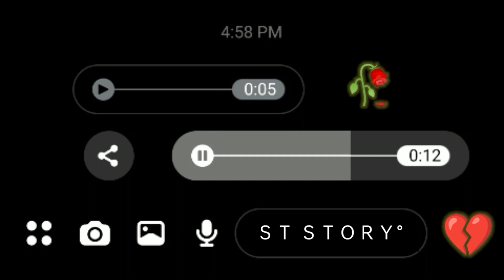Abhi Bhi Yaad Aata Hai Mera♥|| Sad Whatsapp Stutas Video💔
पहले सा ज़िन्दगी अब तुझसे मोह भी ना रहा। डरता हूँ जब कोई याद आ जाये। हम लुट जाते हैं रोज तुम्हें याद करके। आज फिर दिन पर ये तेरी याद भारी ही रही।

wo makkah yaad aata hai junaid jamshed whatsapp status,
wo makkah yaad aata hai junaid jamshed status,
yad aata hai gujara jamana